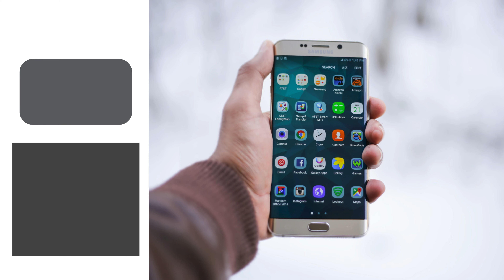Application Gateway Market Report 2024 | Forecast, Market Size & Growth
Report Insights: According to Cognitive Market Research, the global Application Gateway market size is USD 2098.6 million in 2024 and will expand at a compound annual growth rate (CAGR) of 8.90% from 2024 to 2031.